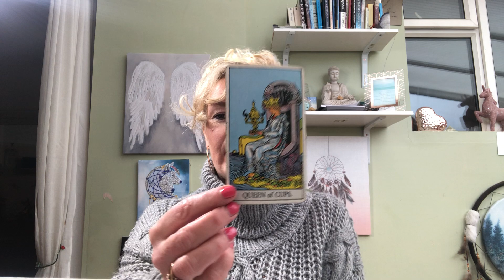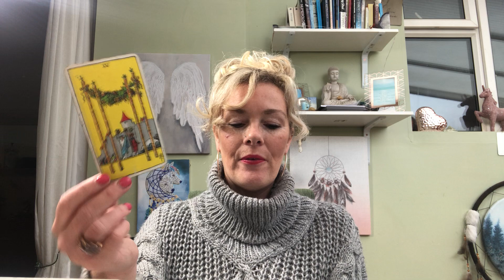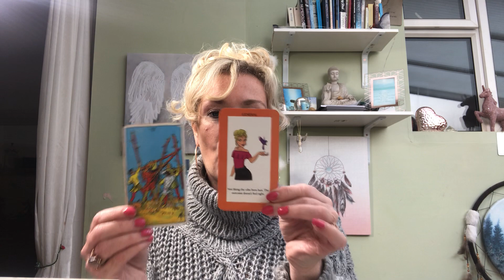Tarot readings for December Earth signs - Taurus - Virgo - Capricorn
Earth Sign Tarot scopes for December

Book now for your personal reading